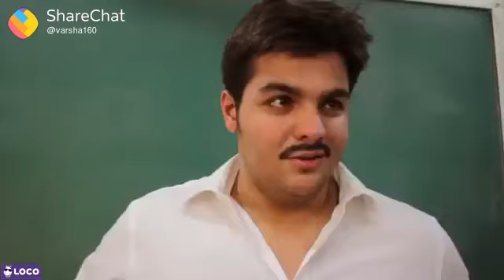Class room in comedy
Hallo Friends my chanal is latest vidio